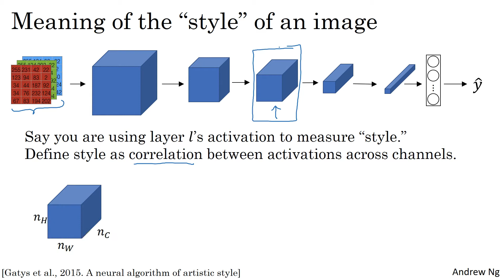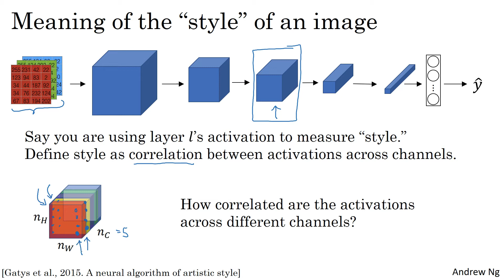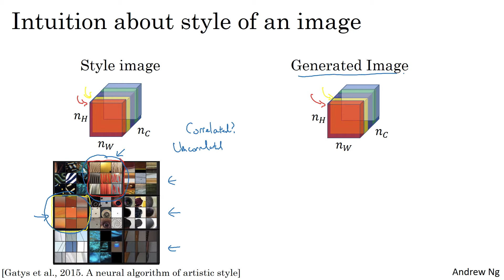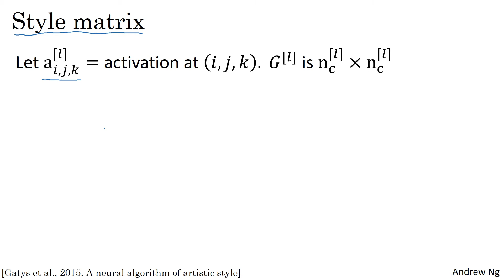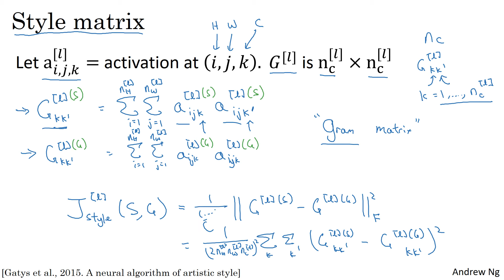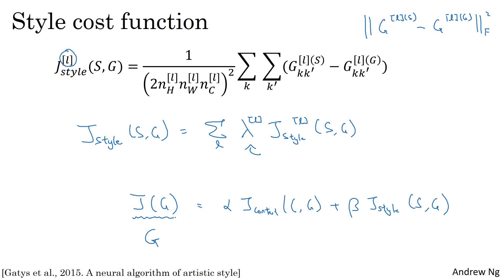C4W4L10 Style Cost Function